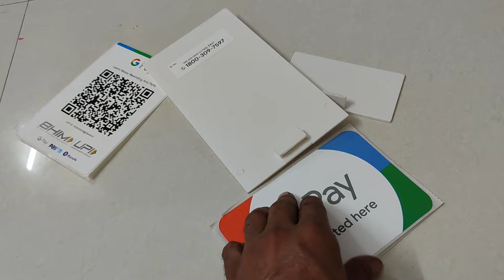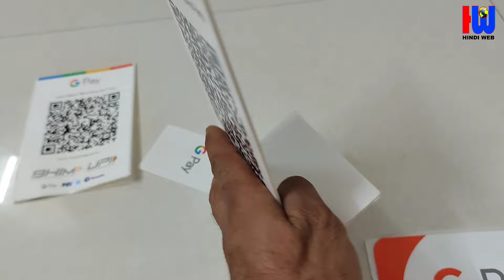G pay QR code Kaise Order Kare || Google pay ke bar code Kaise mangae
Google Pay  QR code sticker Kaise mangae
गूगल पे  क्यू आर स्टीकर कैसे मंगाए